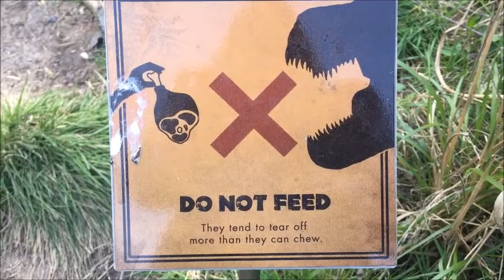West Midlands Safari Theme Park (PART 2)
Beside the safari is a theme park, we headed in there after lunch. Incredible.